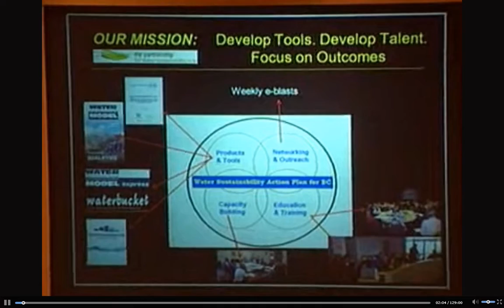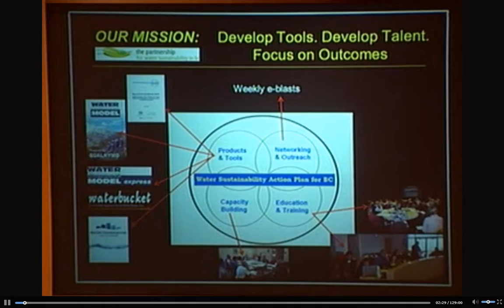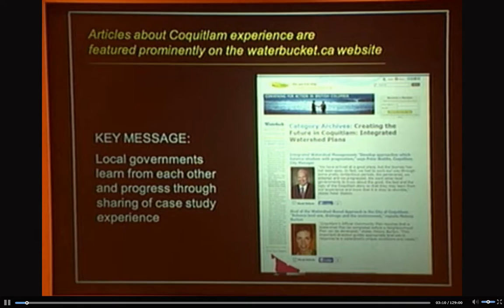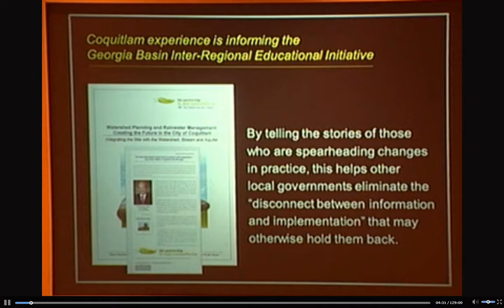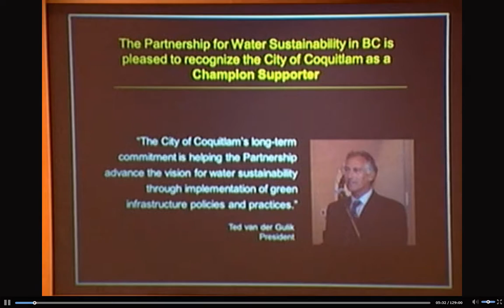Kim Stephens Champion Supporter presentation to Coquitlam City Council October 2014